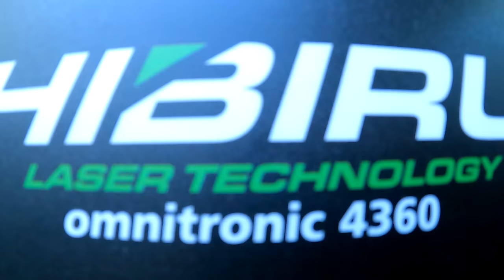Простой и бюджетный фундамент своими рукам под Мастерскую / Мастерская мечты - 3 серия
Крутой лазерный уровень HIBIRU 4D Omnitronic

👋 Привет ДРУЗЬЯ!  Сегодня выходит заключительная серия про строительство фундамента под мастерскую с подвалом.
Сегодня я по полочкам быстренько пробегусь по всем этап как и изчего был сделан мой фундамент плита. В условиях неадыкватных цен приходиться экономить, поээтому постарался максимально совместить соотношение дешего - качественно!

Простой фундамент своими руками ПЛИТА от А до Я под Мастерскую.

00:00 ВСТУПЛЕНИЕ
0:38 - песчаная подушка
4:00 - Опалубка из шифера
7:25 - Армирование
9:32 - Утепление ЭППС
11:45 - закладные
12:10 - Подготовка к бетону
13:55 - Бетонирование фундамента
15:44 - Железнение бетона
18:16 - Цена фундамента (2022 год. 28 мая)